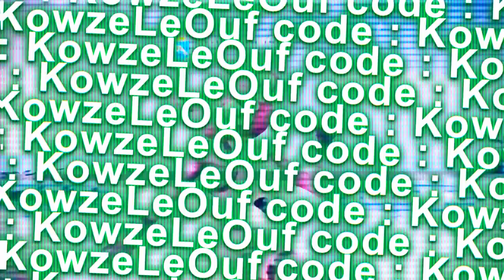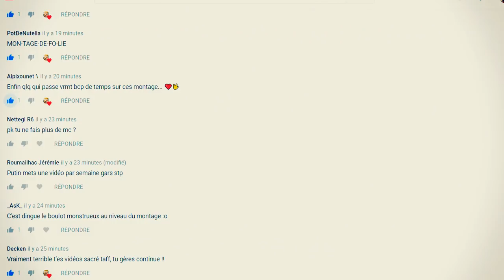Quand tu rentres dans le mod " INSANE " de Fortnite : FNBM 8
❤️ CODE CRÉATEUR : KowzeLeOuf ❤️
Commente et donne ton avis je regarde tous les commentaires de mes vidéos ! 💙 Bonne vidéo à toi !